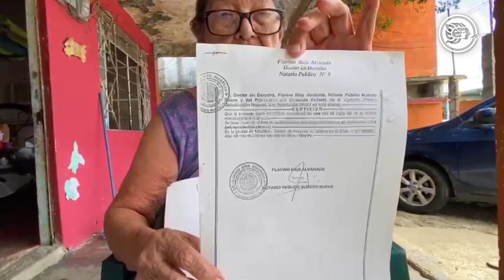A sus 86 años María Piedad Muñoz Castellanos, sigue en la lucha por recuperar su vivienda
A sus 86 años, María Piedad Muñoz Castellanos, sigue peleando en los tribunales con la esperanza de recuperar su casa, la cual, le fue heredada por sus padres, ambos ya occisos, morada de la que acusa le fue despojada por el menor de sus hermanos, quedando prácticamente en la calle y sin un techo.